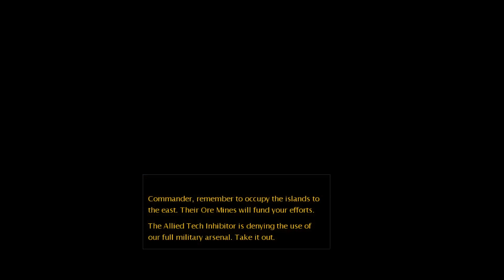Red Alert 3 Soviet Campaign Part 2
Command & Conquer: Red Alert 3 is a 2008 real-time strategy game developed by Electronic Arts Los Angeles. It is the third major installment in the Red Alert series and features the original two factions, the Allies and the Soviet Union, joined by the newly introduced Empire of the Rising Sun, a high-tech fictionalized Japanese army. Although co-op campaigns were not new to Command & Conquer games, as special co-op missions existed in Red Alert 2 and Yuri's Revenge, Red Alert 3 was the first (and currently only) Command & Conquer game to exclusively use co-op mechanics in the main singleplayer campaign.
The PlayStation 3 version was released later than the PC/X360 versions, and was titled Command & Conquer: Red Alert 3: Ultimate Edition.

Uprising is the game's standalone expansion on the PC, while Commander's Challenge, a stripped version of Uprising was released for the PlayStation 3 and the Xbox 360. Both were released in 2009.